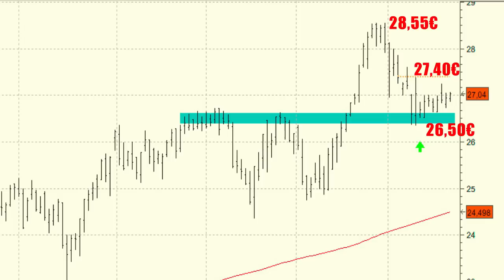Vídeo análisis técnico de Enagás, ¿Fin de la corrección?